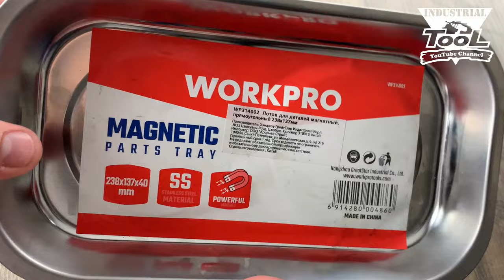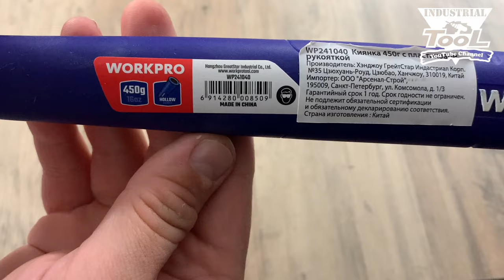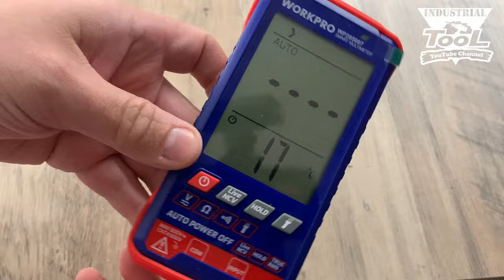Ручной инструмент Workpro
✅ Быстросъемный мини зажим для штанги WORKPRO 100 мм, 2 шт. WP201016
✅ Переставные клещи WORKPRO быстрорегулируемые, 200 мм, 250 мм, 2 шт. WP201005